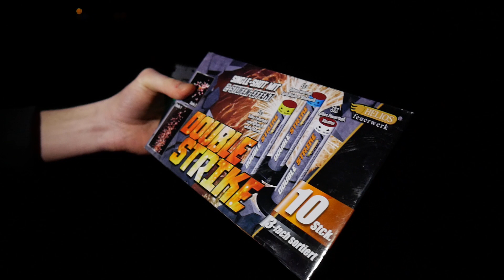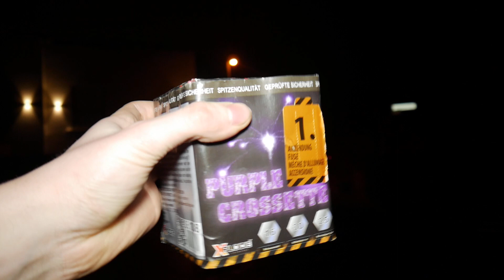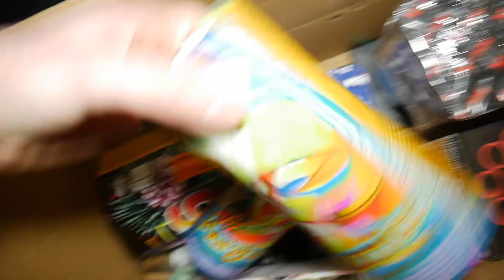XXL Silvestervorfreude 2019 an Silvester - (Feuerwerk Compilation - Teil 1)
Um euch das Warten auf den Tag der Tage zu verkürzen kommt hier der erste von zwei "XXL Silvester Vorfreude" Teilen, wo ich euch einfach mal an unserem Silvester mit der Kamera mitgenommen habe.
Der zweite Teil der Feuerwerk Compilation kommt dann in den nächsten Tagen und wird nochmal fast doppelt so lang!

Meine Pyro Drucke wird es nicht nur Online sondern auch beim Pyroservice Ladenverkauf und beim Fachverkauf von 47Fireworks geben!

Außerdem mache ich gerade noch ein Gewinnspiel auf Instagram, wo ihr zwei dicke Funke Batterien (Nightfall und Aethra Z-1) und zwei meiner Drucke in A4 im Rahmen gewinnen könnt!